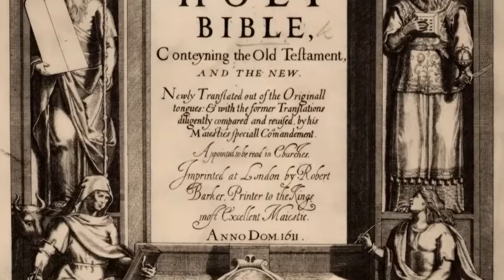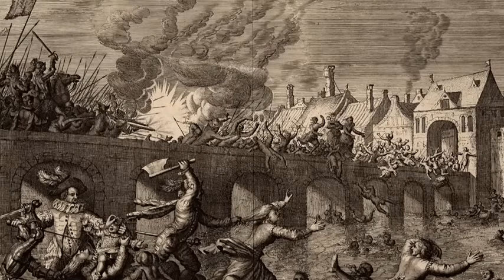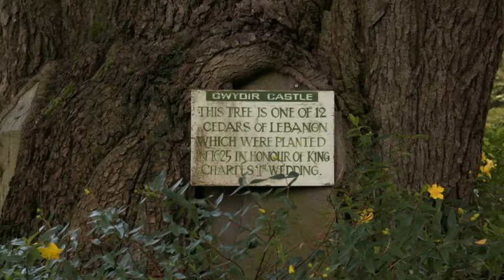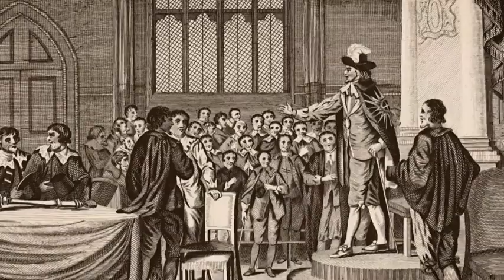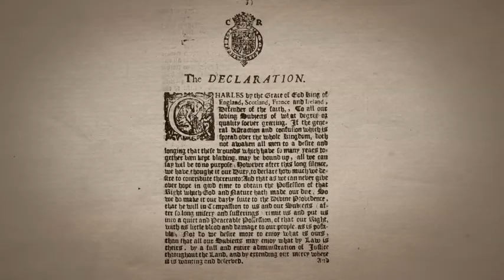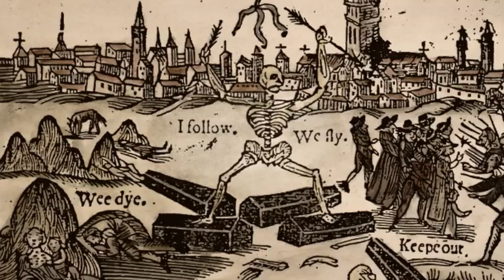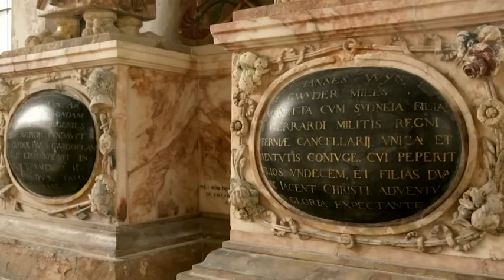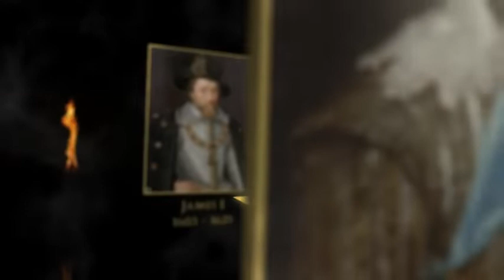The Stuarts_ The Bloody History Of Britain’s Most Catastrophic Dynasty _ Game of Kings _ Chronicle